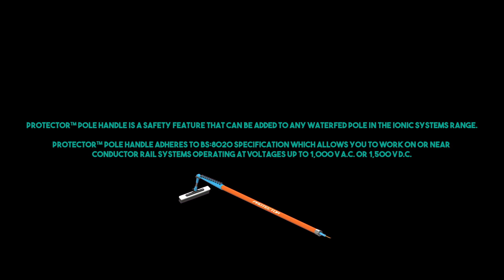Survival Guide to Window Washing | Waterfed pole safety around Electricity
The PROTECTOR pole handle is a safety focused option that is standard on Hydra waterfed poles.

BS:8020 is the specification for insulating hand tools for work on or near conductor rail systems operating at voltages up to up to1000 V a.c. or 1500 V d.c. Also see IEC 60855 and EN 50508:2011. This is the first waterfed pole which to address the electrocution risk to avoid casualties resulting in severe burns and even fatalities to Window Cleaners particularly in United States. This is particularly important when cleaning photovoltaic panels.